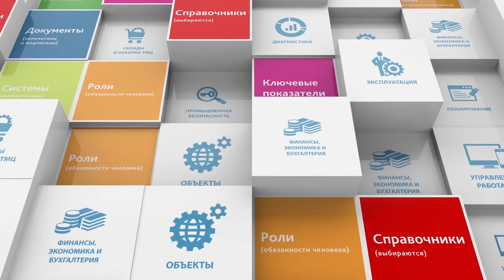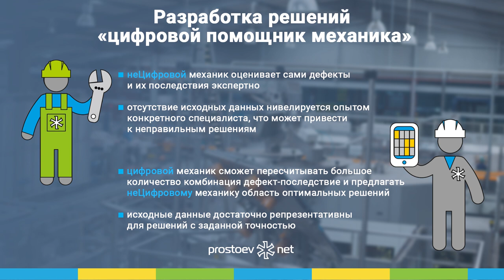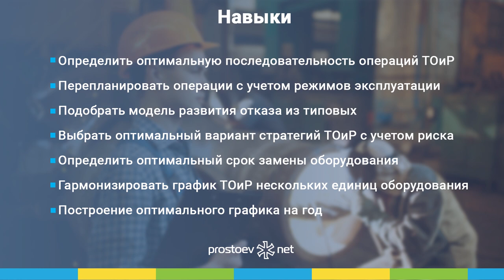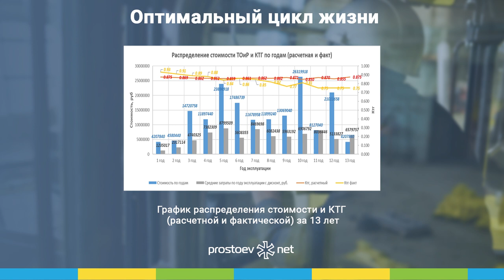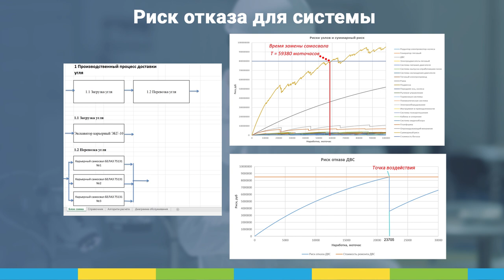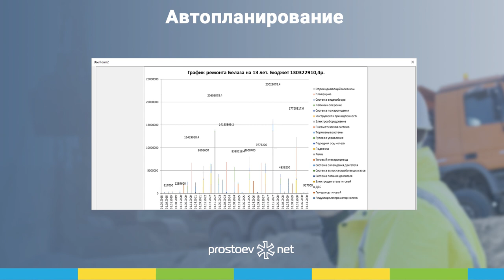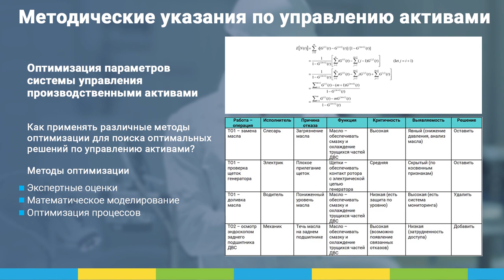Разработка решений «Цифровой помощник механика». ТОиР, RCM. Reliability. Управление надежностью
Регистрируйтесь на наш онлайн курс «Базовые практики планирования ТОиР, управления надежностью и критичностью оборудования по методике RCM». Зарегистрироваться на бесплатную неделю можно в любое время

Тема сегодняшнего видео «Разработка решений «цифровой помощник механика».ТОиР. RCM. Reliability. Управление надежностью оборудования. Техническое обслуживание и ремонт».

00:00 prostoev.net
00:17 В предыдущем видео: «Как «построить» современную систему ТОиР?»
00:21 Разработка решений «цифровой помощник механика»
01:19 Инструментарий
02:10 Навыки
02:36 Оптимальный цикл жизни
03:18 Рисковые модели для основных узлов
03:53 Определение времени замены самосвала
04:14 Риск отказа для системы
04:49 Автопланирование
05:07 Методические указания по управлению активами. Оптимизация параметров системы управления производственными активами
06:06 В следующем видео: опыт трансформации обучения в цифровой формат
06:10 Регистрируйтесь на наш онлайн курс «Базовые практики планирования ТОиР, управления надежностью и критичностью оборудования по методике RCM»